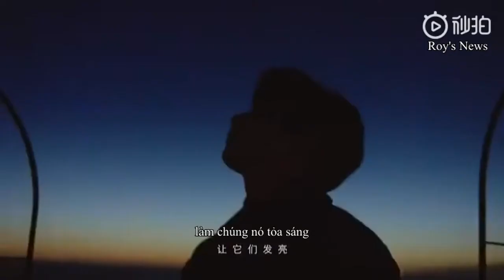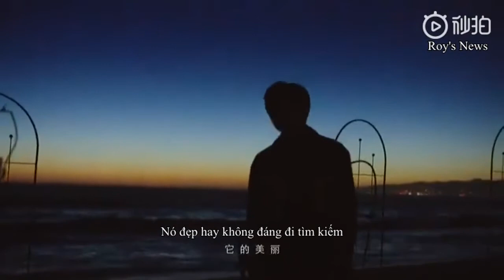Đếm ngược 4 ngày concert sinh nhật 18 tuổi Bornfree của Nguyên ca